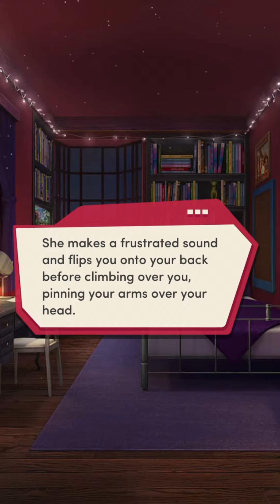The Sophomore Book 1 Chapter 7: Knightly News Party 🎉 Diamonds Used 💎 Kaitlyn Path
It’s the party to celebrate the papers release, will it go smoothly?